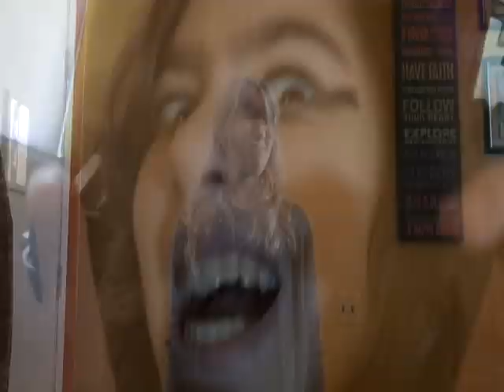Playing With the Big Boys (LIVE ACTION PARODY)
The priests think all their toys are better than Moses's snake plush. We'll see about that.